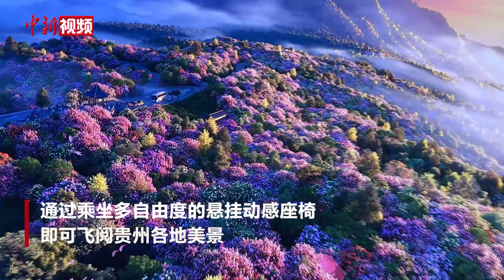在8K电影级巨型LED球幕飞行影院飞阅贵州美景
10月23日，记者来到集文化、科技、艺术于一体的首个以长征为主题的全域行浸式数字体验馆——贵州“红飘带”。整体场馆由全域行浸数字演艺《红飘带，伟大征程》《红飘带，多彩飞越》两大部分组成。

走进馆内的贵州首个8K电影级巨型LED球幕飞行影院，记者乘坐悬挂式乘骑设备结合LED球幕系统，以及多自由度的悬挂动感座椅，飞阅贵州美景。该项目总制作团队黑弓BLACKBOW 通过使用先进的数位扫描技术实地考察贵州地形地貌，采集实时数据1:1制作数字沙盘模型，超写实还原贵州地貌让观众在飞行影院中伴随全景声场，体感特效，全方位、全视角、全景领略贵州大美风光带给观众一场震撼的全方位“五感”盛宴。